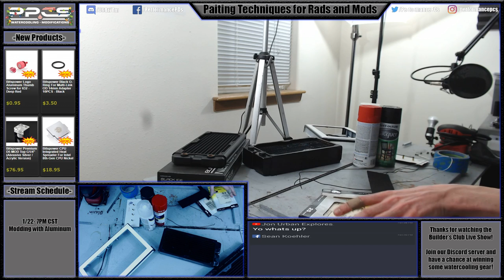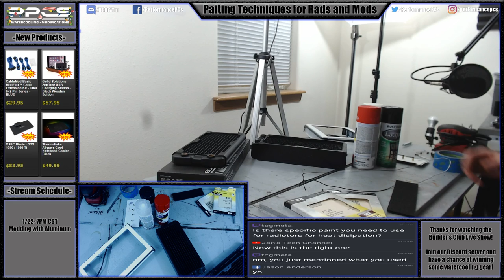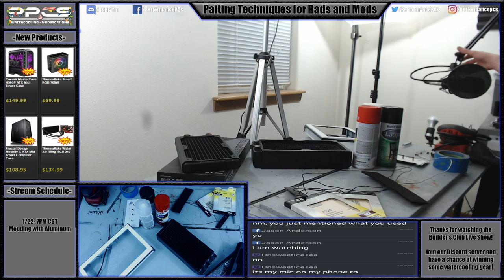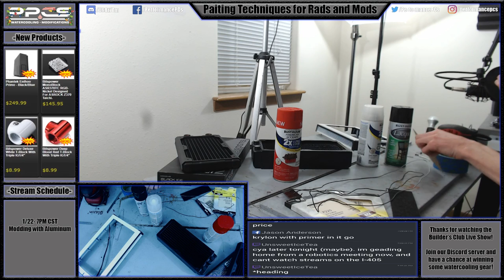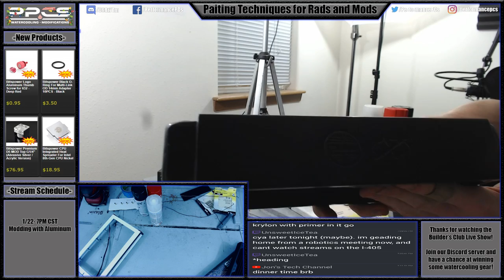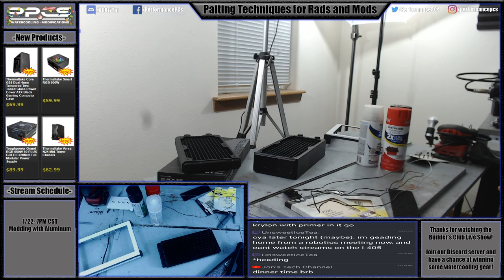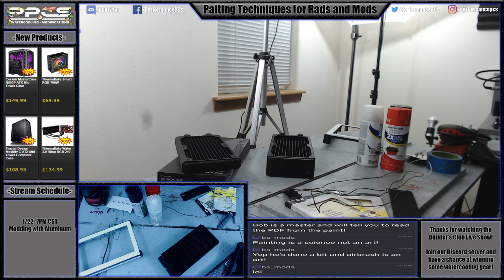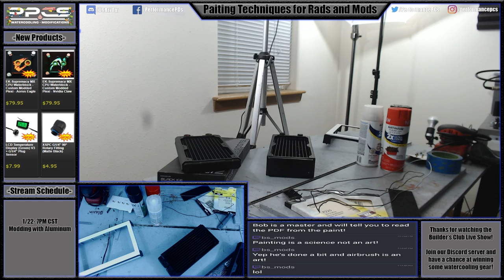Builder's Club Live Show - Painting Techniques for Radiators and mods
Tonight's episode of the Builder's Club Live Show is all about painting techniques for radiators and the mods you all make. I plan to cover some simple techniques, as well as some tip and tricks to help you guys with custom painting your builds.